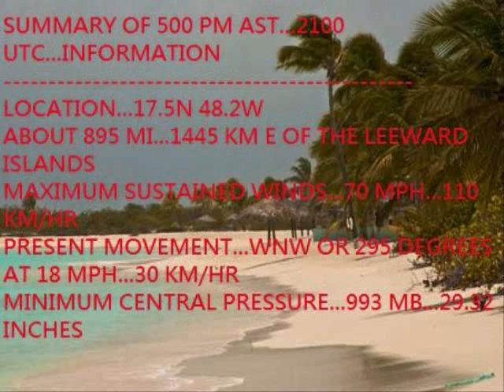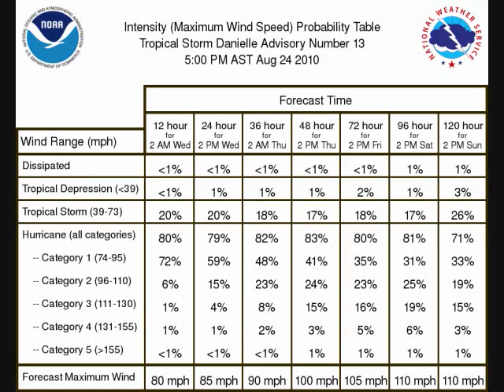TROPICAL STORM DANIELLE (AUGUST 24 2010)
DANIELLE WEAKENS TO A TROPICAL STORM...EXPECTED TO BE TEMPORARY AT  500 PM

SUMMARY OF 500 PM AST...2100 UTC...INFORMATION
LOCATION...17.5N 48.2W
ABOUT 895 MI...1445 KM E OF THE LEEWARD ISLANDS
MAXIMUM SUSTAINED WINDS...70 MPH...110 KM/HR
PRESENT MOVEMENT...WNW OR 295 DEGREES AT 18 MPH...30 KM/HR